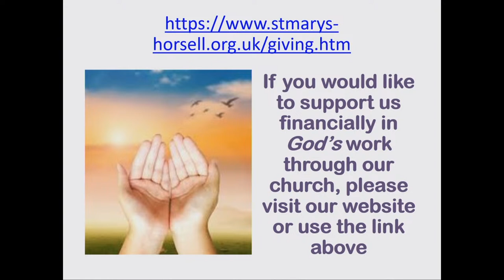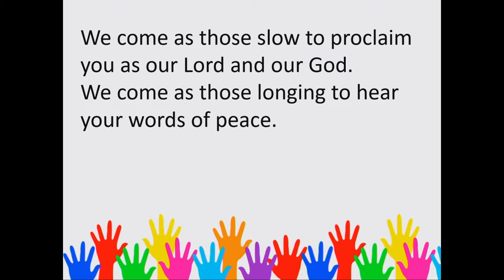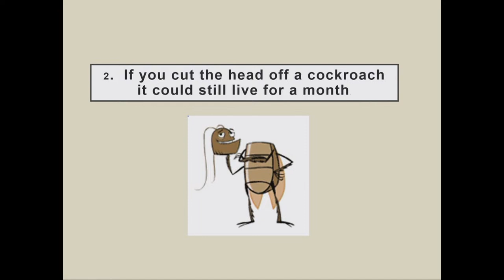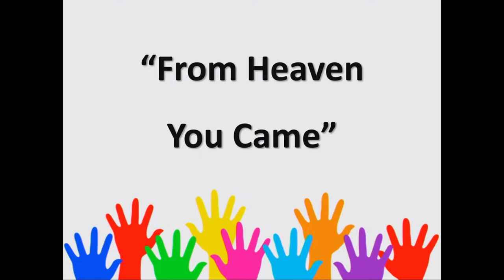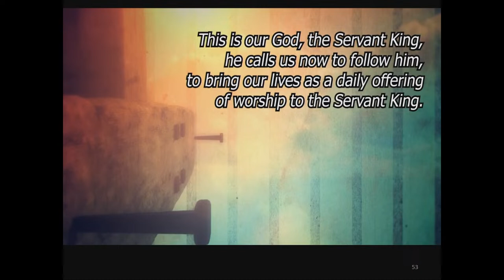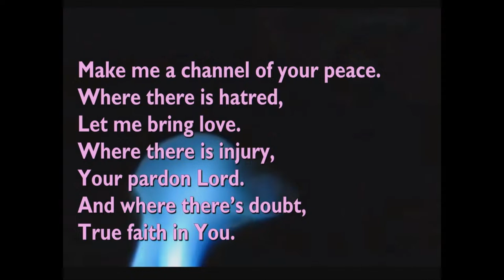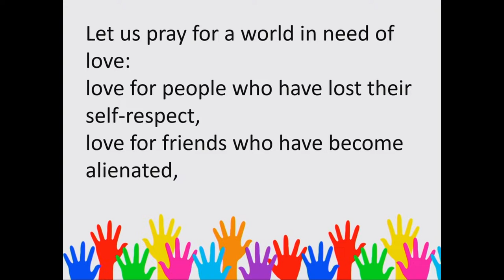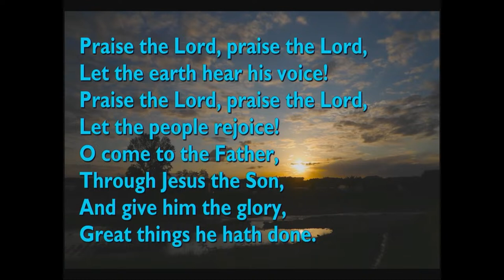St Mary's Church, Horsell - All Age Worship, Sunday 7th April 2024